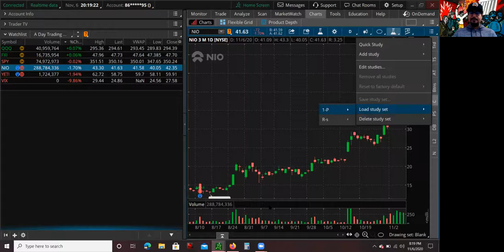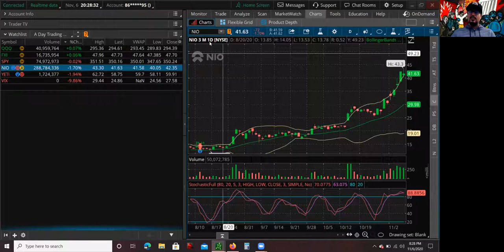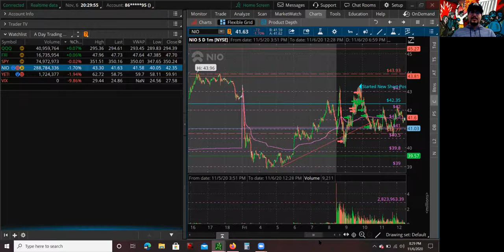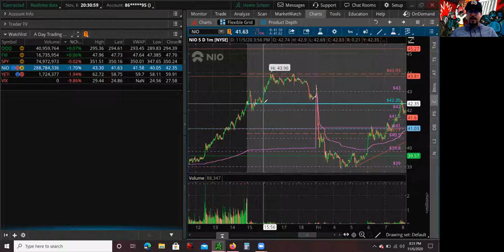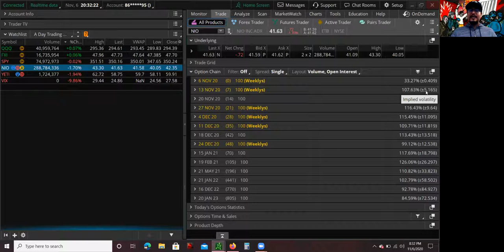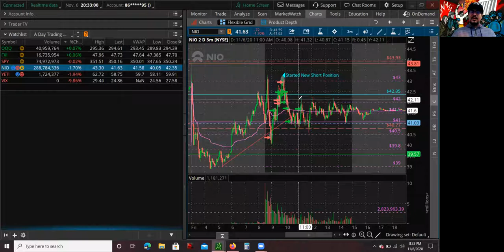Day Trading EV Stocks NIO Stock First Red Day on Election Results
Hey whats up guys this is Mario, and today I am going to go over NIO Stock trade on a First Red Day type of trade. The stock market has been getting very excited, and now it looks very bullish. The Chinese ETF FXI has been moving on good news on the US elections. Overall this is very good for Chinese stocks that trade in the US stock market. Today I am going to go over how I day traded NIO on a First Red Day. Hey what's up guys Mario, back again with another trade video. I'm very very excited today, a lot has to do with the election The market is also very very excited, it's been moving a lot and it's very very bullish, finally. A big turnaround since the last a couple of weeks of volatility. I am gonna go over some of the sectors are moving and the trade that I made today. I did trade NIO, I was looking for a first red day and it didn't go as well as I was looking for, but I'm going to talk about that trade. Also going to go over sector FXI Chinese IShares large cap ETF, it has been moving a lot and NIO has been moving with it. There's a reason why, a lot has a lot has to do with the election. So I'm going to go over that really quickly, I'm going to go over my trade.